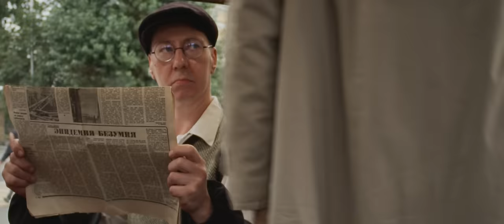Отава Ё - У кошки четыре ноги (Otava Yo - A cat has four legs)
Десятый официальный видеоклип группы Отава Ё

Снято в Санкт-Петербурге в августе-сентябре 2019 г.
Shot in St. Petersburg in August-September 2019.
Режиссёры – Алексей Белкин и Всеволод Алёхин
Сценарий – Алексей Белкин и Всеволод Алёхин
Оператор – Антон Громов
Второй оператор - Даниил Мороз
Звуковые эффекты - Пётр Мовсин, Алексей Белкин
Directors - Alexey Belkin and Vsevolod Aljokhin
Cinematographer - Anton Gromov
Second cinematographer - Daniil Moroz
Script - Alexey Belkin and Vsevolod Aljokhin
Postproduction - Vsevolod Aljokhin
Soundengineer of effects - Pjotr Movsin and Alexey Belkin